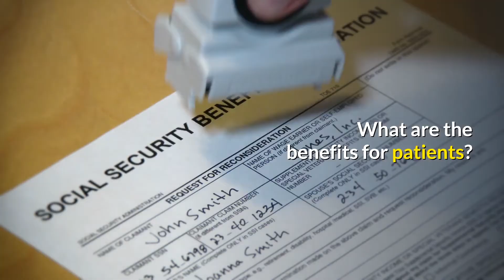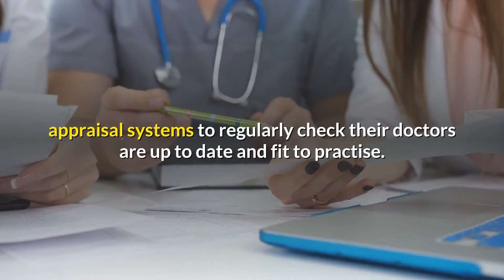Introduction to Medical Revalidation 📚 | Appraisals Support UK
👋 Welcome: Welcome to Medical Appraisals! In this video, we provide a comprehensive introduction to medical revalidation. This guide is designed to help healthcare professionals understand the revalidation process, its importance, and how it can impact your career.

🔍 What You Can Expect in This Video:

Overview of Medical Revalidation: Discover what medical revalidation is, why it is crucial, and how it ensures the ongoing competence of healthcare professionals.
Appraisals Support: Learn about the role of appraisals in the revalidation process and how they support your professional development.
Guidance and Resources: Access practical advice and resources to help you prepare for and navigate your revalidation effectively.
🎯 Why Watch: This video is essential for medical professionals seeking to understand and excel in the revalidation process. By gaining insights into revalidation and appraisals, you will be better equipped to meet regulatory requirements and enhance your professional practice.

Your support is invaluable in helping us provide quality content and support to the medical community.

🌟 We appreciate your engagement and are here to assist you on your revalidation journey.